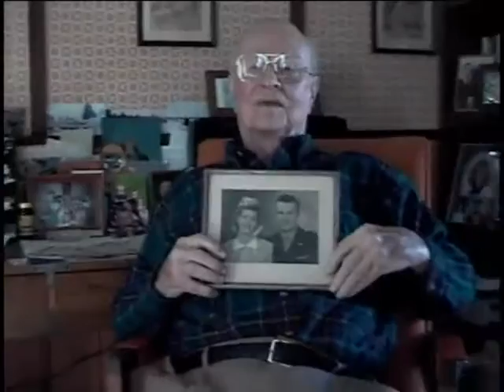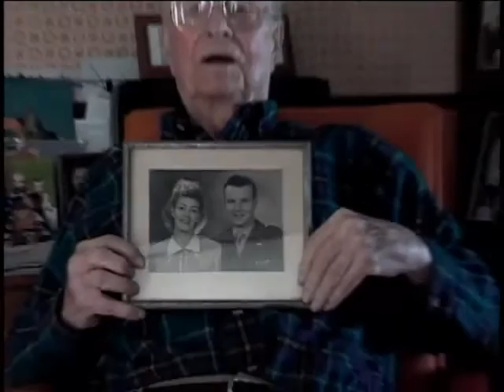Herbert Otto Schulze, US Army Air Forces, World War Two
Herbert Otto Schulze
DOB: 21 September 1914
Hometown: Syracuse, NY
Place of Birth: Syracuse, NY
Inducted: February 1942
14 March 2012
Home
B-17
Schulze, Herbert Otto
Pilot